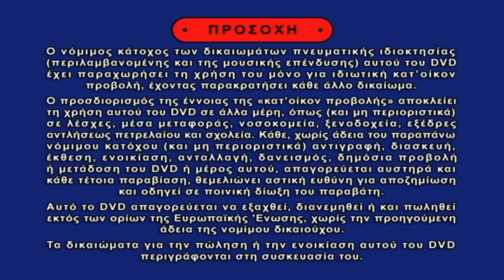DVD Openings in different languages Bandicam Edition #137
From my Greek DVD of Red (Language is Greek also)